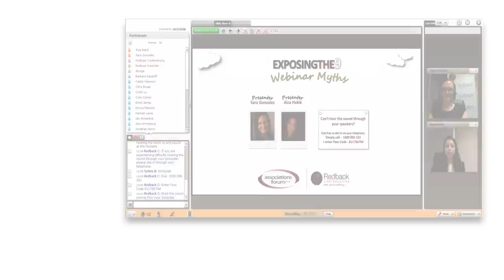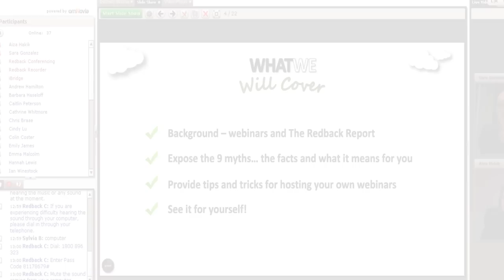What to expect...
For many of us, the prospect of joining and participating in a webinar can be daunting - will people be able to see me? What software do I need? These are just some of the questions that may have run through your head when your receive your email invitation.

This short video that explains the Redback webinar platform, what is expected of attendees and how they can get help if they need to.